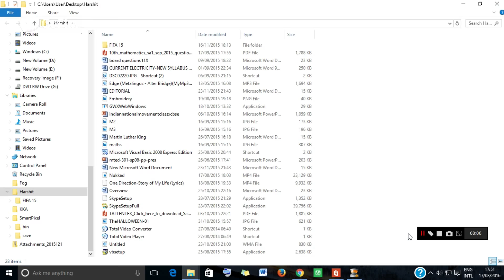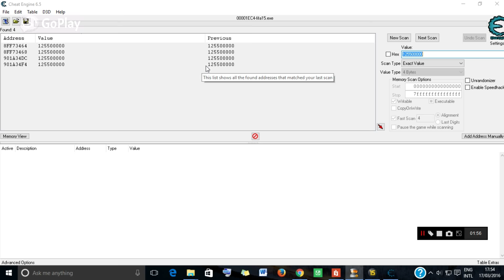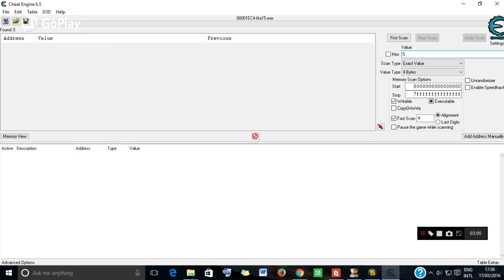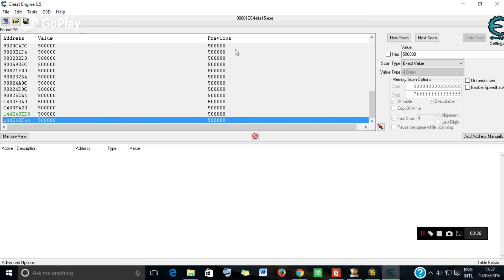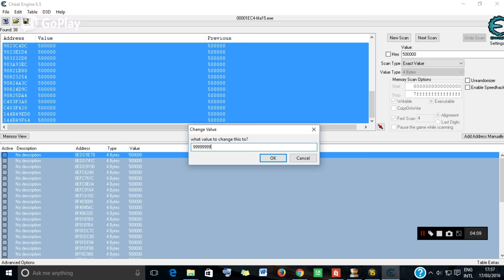FIFA 15 money hack for career mode..Cheat Engine 6.5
Here you can get a lot of budget for spending on players by using the hack..